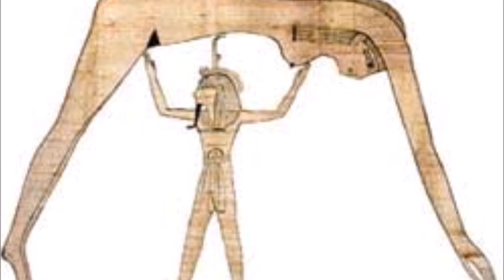HEKA WORDS OF POWER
the PATH OF DEEPER HEALING HAS revealed to me a deeper meaning of HEKA   words of power in real time
my jewelry Creations of Opulence